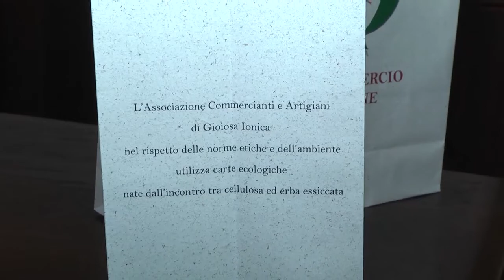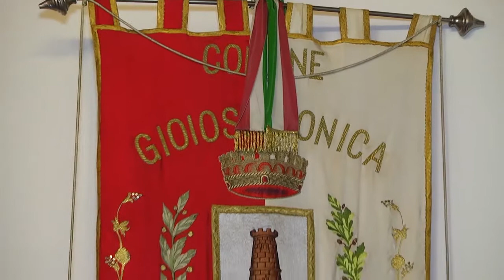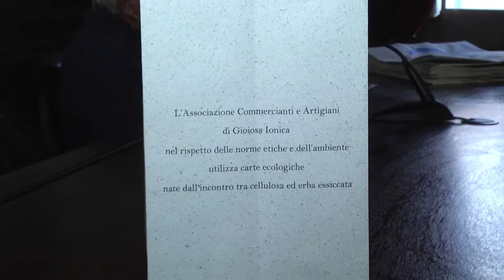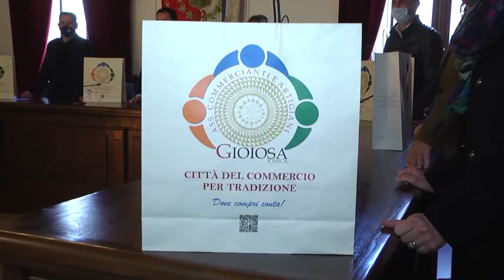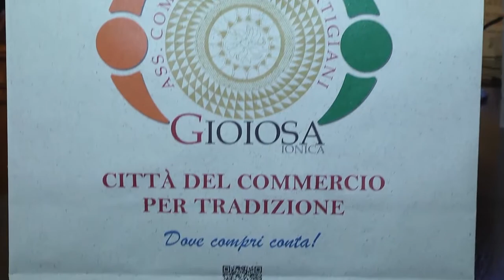GIOIOSA: DOVE COMPRI CONTA | IL VIDEO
SERVIZIO DI GIANLUCA SCOPELLITI